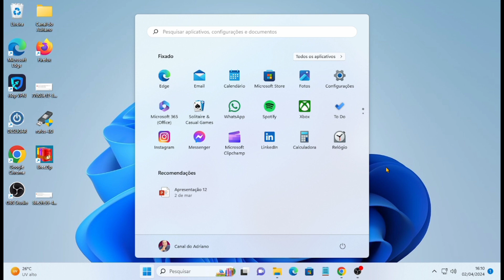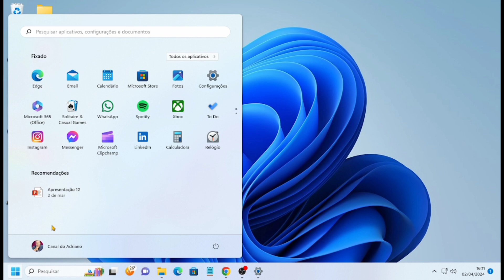Como colocar o menu INICIAR do Windows 11 no LADO ESQUERDO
Aprenda voltar o menu iniciar do Windows 11 que vem de fábrica no centro para a posição clássica na lateral esquerda